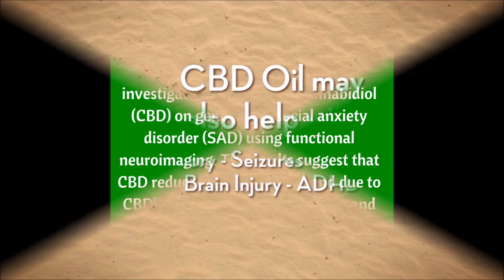CBD Oil Anxiety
Full-spectrum hemp CBD oil is showing a lot of promise in helping to reduce anxiety. Be sure you get the highest absorbed organically-sourced full-spectrum CBD oil. to try a 7-day supply today.